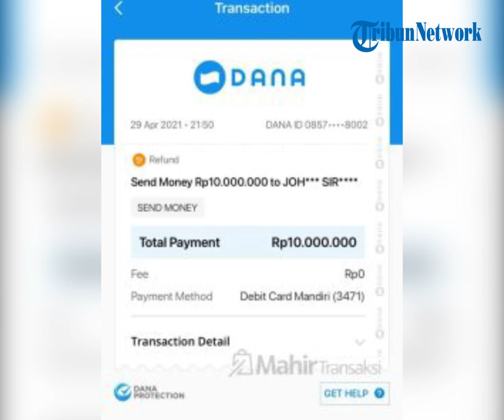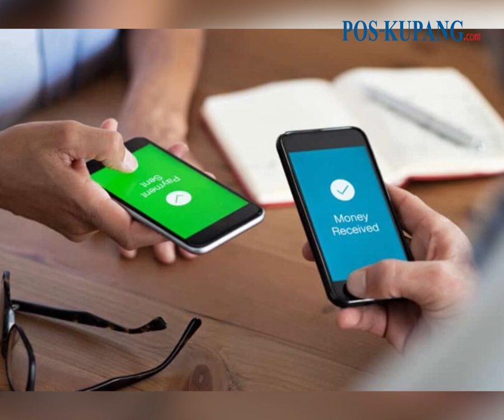10 Juta Raib Gegara Salah Transfer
Nasib apes dialami seorang wanita di Palembang yang kehilangan uang Rp 10 juta setelah salah transfer saldo DANA.
Wanita bernama Nadila Saiselar (20) Warga Perum Top Amin Mulya, Kelurahan 15 Ulu, Kecamatan Jakabaring Palembang, Sumatera Selatan melaporkan kejadian salah transfer saldo DANA tersebut ke Polrestabes Palembang.

Laporan itu dibuat lantaran orang yang menerima uang tersebut atau terlapor tidak mau mengembalikan uangnya.

Nadila sudah beberapa kali menghubungi nomor terlapor tapi orang tersebut tidak mau mengaku kalau sudah ada uang yang masuk.

Diketahui terlapor sudah menarik semuanya sekitar pukul 12.00 WIB.

Saat dihubungi kembali oleh Nadila, terlapor malah marah kemudian nomornya tidak bisa dihubungi lagi.

Video: ig @kamerapengawas
VPO: yuven